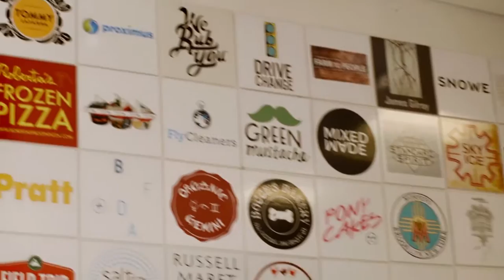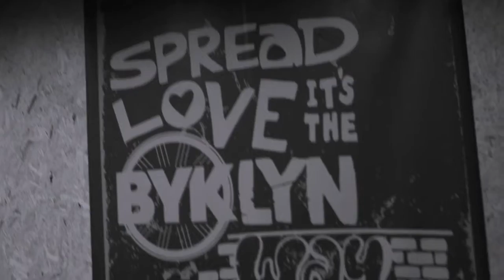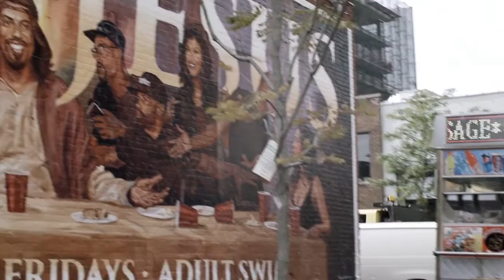The Brooklyn Chamber... Not Your Grandparents Chamber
A promotional video featured at the 2015 Annual Meeting produced by Mythic Bridge.